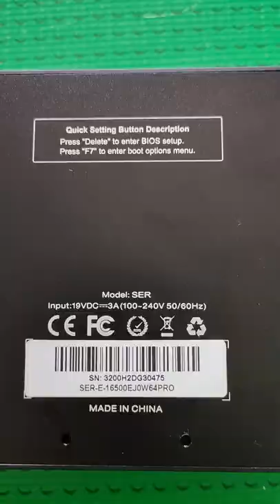Beelink SER3 AMD Ryzen 3 3200U 16GB RAM 500GB NVMe SSD Mini PC Hands-On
for only $279.99 if use code: BGbb3df0